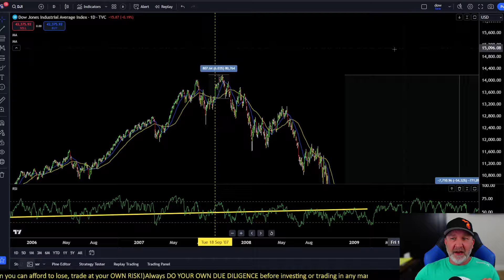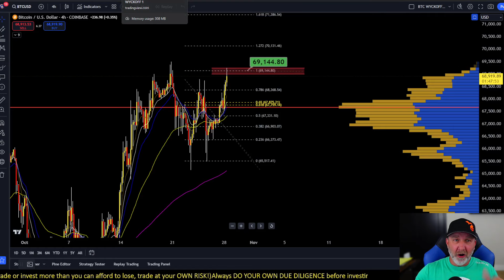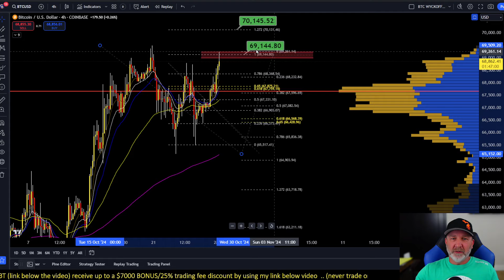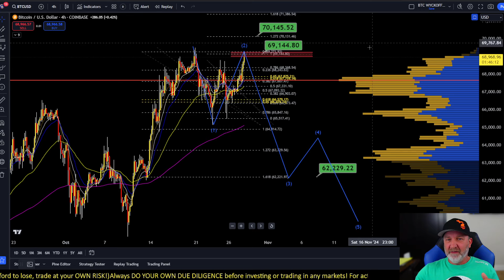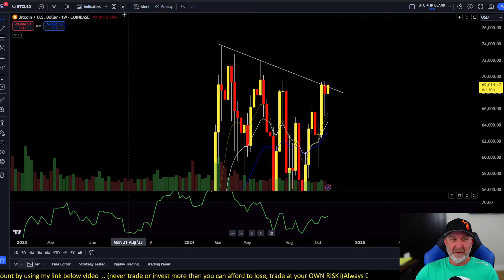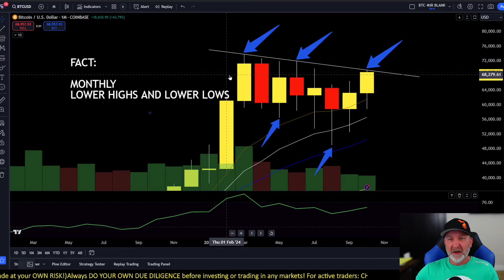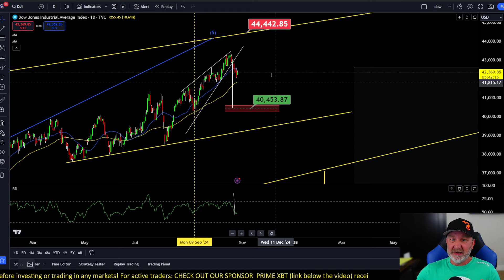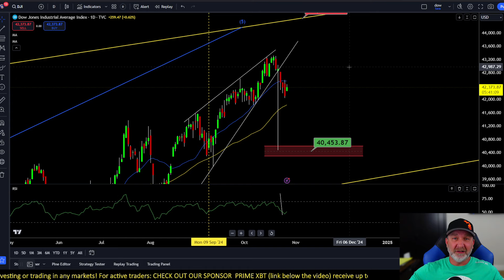BITCOIN BULL TRAP!!?? (what are the markets showing?)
JUST ANOTHER  BTC TRAP!?  (4 year cycle broken?) take a look at all the signs!!! you be the judge!
 ( Special bonus using my link! ) Trade BTC, Forex, Gold, Silver, Oil, Dow, S and P, and more!